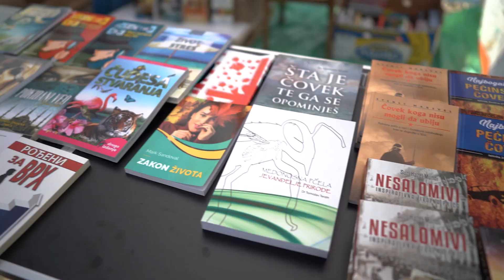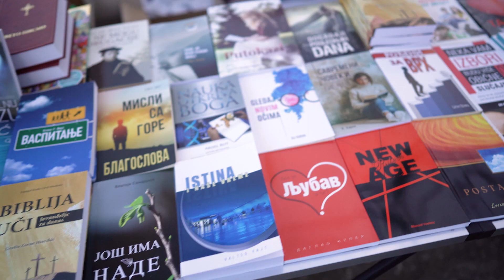[해외선교지소식] 3기 1화 모터바이크 축제 선교